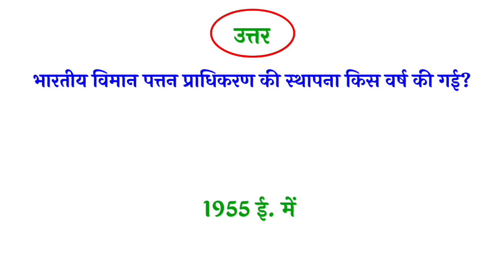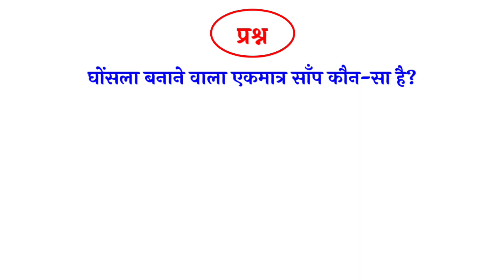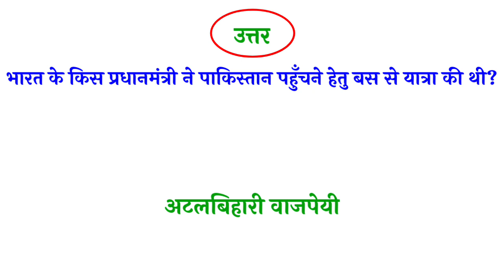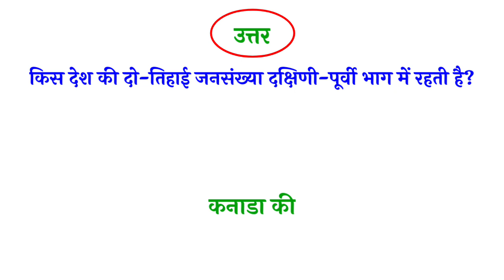one liner gk | 20 Gk Quiz for competitive exams | Question answer gk